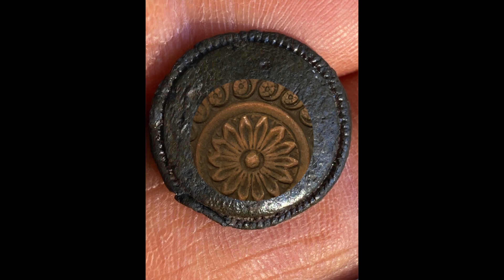BRITISH REV WAR DIVE DAY!